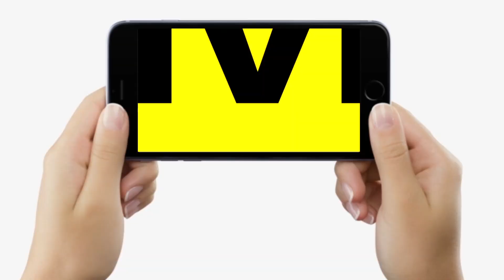Dr. A. K. Jaiswal बता रहे हैं, बच्चों का वजन नहीं बढ़ने का क्या है कारण और इसका इलाज...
देखें वीडियो, स्वस्थ और लंबा शिशु चाहते हैं तो गर्भ से ही जच्चा-बच्चा पर दें ध्यान, सहीं खान-पान और मानसिक सपोर्ट से ऐसा संभव है...